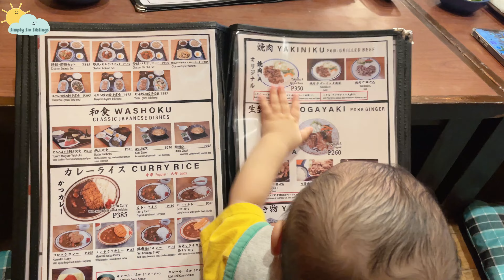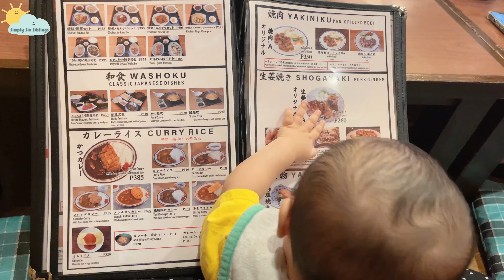IPPON YARI JAPANESE RESTAURANT | AUTHENTIC AND AFFORDABLE IN LAGUNA | Simply Six Siblings